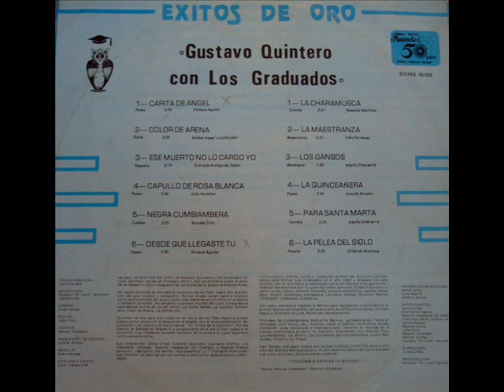Gustavo Quintero - Sin ti - Los Graduados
El 30 de Abril de 1982 en Tunja, departamento de Boyacá, en Colombia, Los Graduados convertidos en tremenda orquesta, a petición del público interpretan un vallenato.Escogen el titulado SIN TI, éxito original de Otto Serge y Rafael Ricardo, que en la version de Los Graduados  y la voz de Gustavo Quintero adquiere otra dimensión.